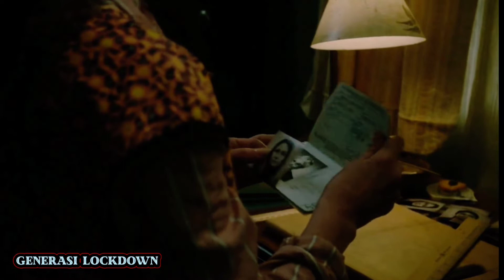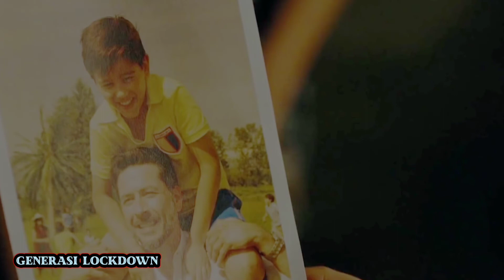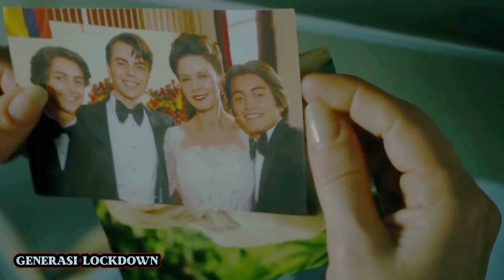Film kisah nyata!!! Ratu Bandar Narkoba Terbesar Di Amerika yang sangat Kejam. Cocain Godmother 2017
Cocain Godmother 2017